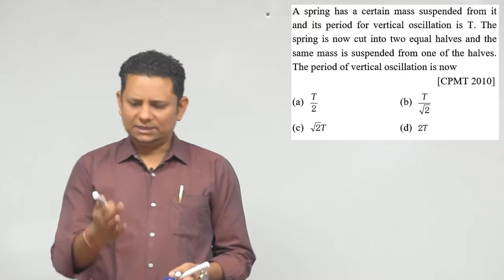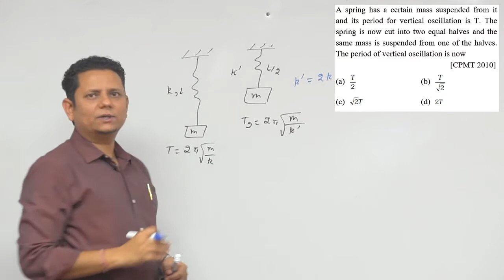A spring has a certain mass suspended from it and its period for vertical oscillation is T. The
A spring has a certain mass suspended from it and its period for vertical oscillation is T. The spring is now cut into two equal halves and